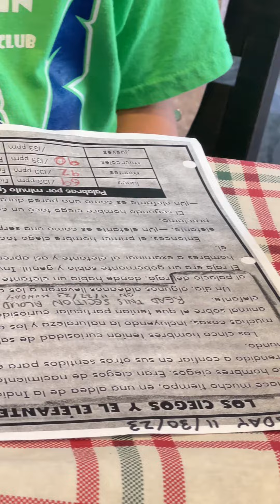Kyle’s Playtime EN ESPANOL Duel Immersion Bi-Lingual Education at School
This is 2nd Grade DI (Dual Immersion) and the homework was to read written Spanish in 60 seconds.

Kyle did about 60 words on Monday, then improved to 92 on Tuesday, and regressed (or not) to 90 on Wednesday (possibly better pacing and clarity) and today on Thursday completed all 133 words within 60 seconds.